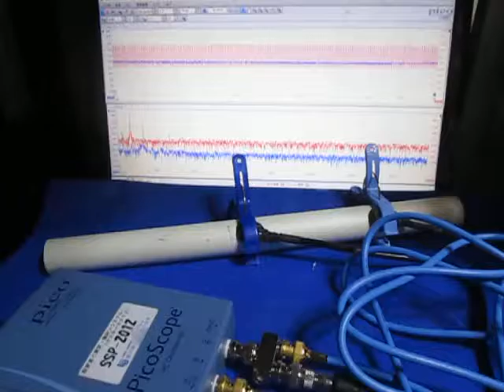超音波プローブの超音波発振制御 Ultrasonic experiment